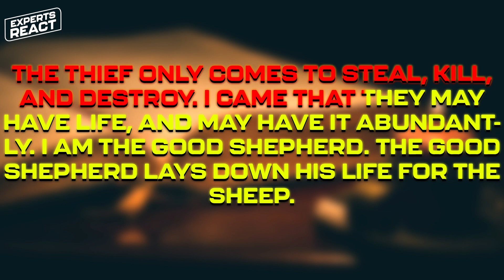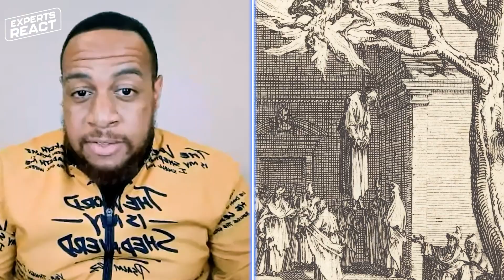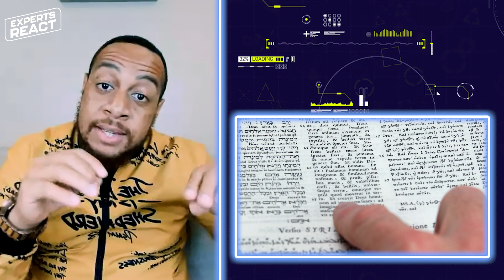Pastor Reacts to Outlast II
Pastor Princeton Parker is back on another episode of Expert React.

Today he's reacting to Outlast 2, which, as we learn, features a lot of events based on Biblical happenings.

Stay in the loop with us on social media! Facebook

Gamology Forecast - Watch out for new exciting games reviews, tips and hacks and MORE
Gamology Shorts will provide you with your daily dose of short gaming content!

Priest REACTS to Outlast II